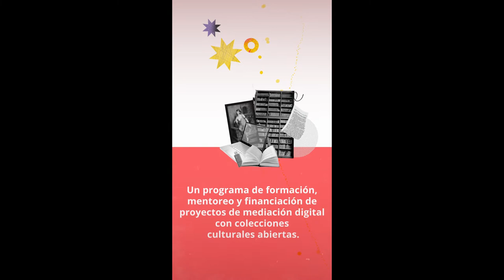Convocatoria Código Cultura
Reel de difusión de la convocatoria para participar de Código Cultura/ Fábrica de Ideas, un programa de formación, mentoreo y financiación de proyectos de mediación digital con colecciones culturales abiertas.

Septiembre 2022.

Convocatoria cerrada.